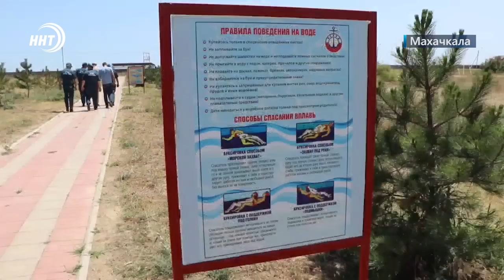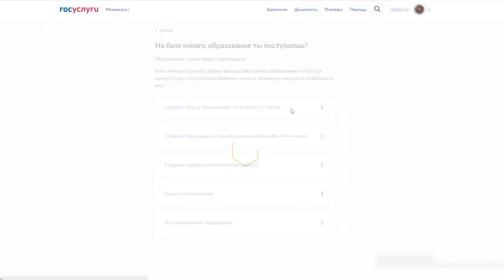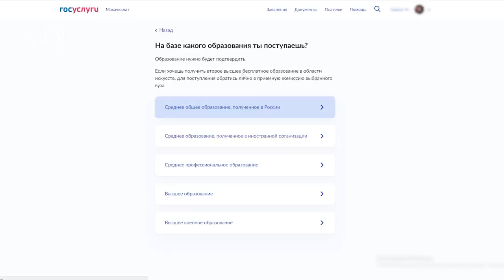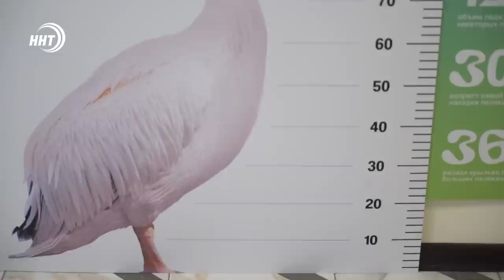Новости Дагестана за 28.07.2022 год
1. Брал в долг и перепродавал. Как мошенник из Махачкалы зарабатывал на автомобилях в рассрочку узнаем через минуту!

2.  Помощь от гостей. Двух тонущих девочек спасли туристы в Каспийске.

3. От заграждений дорогах до подготовки к юбилею Гамзатова. В Хунзахском районе побывал глава правительства республики.

4. До лакских туфлей были Бежтинские сапожки. Говорят аналогов им нет во всем мире. В чем уникальность старинной обуви расскажут наши корреспонденты.